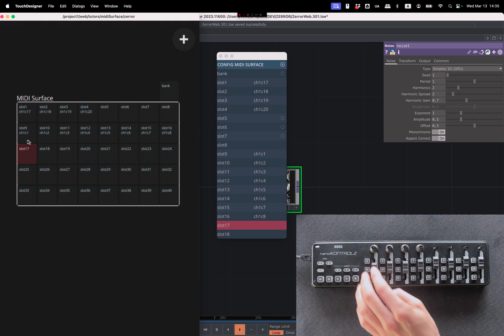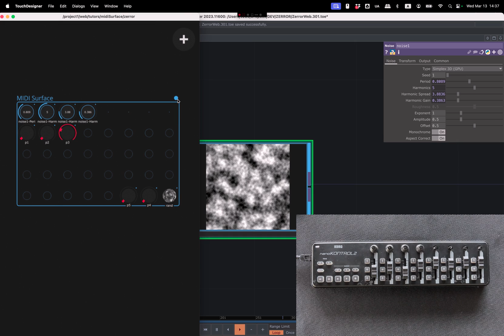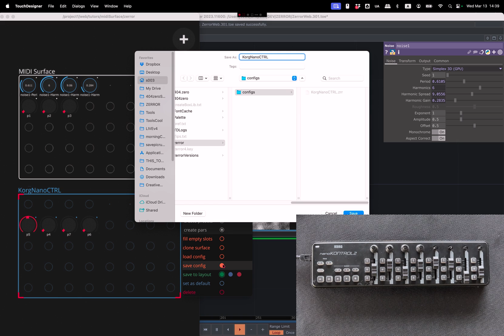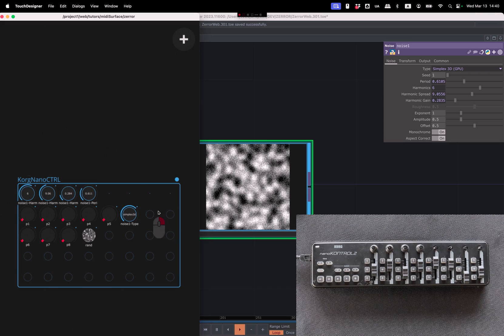ZERRROR. MIDI Surface tutorial.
MIDI control surfaces designed to significantly enchance and speed up traditional MIDI mappings.

Credits:
Voiceover by Gabe Liberti